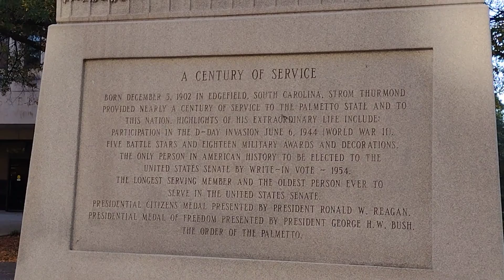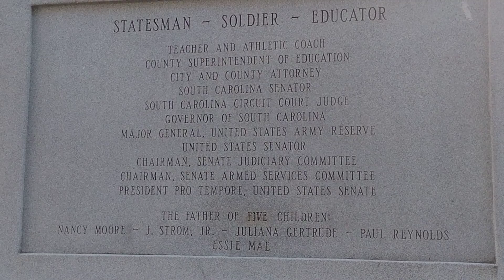James Strom Thurmond Former Governor of South Carolina 1947-1951, part #6 Dies at 100 old.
James Strom Thurmond Sr. An  American political , military officer, and attorney who represented South Carolina. James Strom  Thurmond Sr as a city attorney , before being elected to the South Carolina State Senate in 1932. Ran for Presidential 1948. Longest- serving Senator in American for 48 years. The record-Long filibuster in the 1957 talk fest, by then-Democratic, Senator James Strom Thurmond of South Carolina. He Lasted for 24 hours and 18 minutes. On August 28, 1957, United States Senator Strom Thurmond of South Carolina began a filibuster, or extended speech, intended to stop the passage of the Civil Rights Act of 1957. It began at 8:54 p.m. and lasted until 9:12 p.m. the following day, for a total length of 24 hours and 18 minutes.
THE CIVIL RIGHT ACTS 1957:
* Established the U.S. commission on Civil Rights. The project was to look for discrimination in waiting rights in Montgomery.
* Emphasized the right of all people to vote regardless of color or race.
* Allowed the federal government to intervene if individuals were prevented  from voting. *Stated that all people had the right to serve on juries.
* A second Civil Rights Act was passed in 1960. This stated that people would  be prosecuted if they obstructed someone's attempt to register / to vote.
THE 1957 CIVIL RIGHT ACT
Following the successes of the mid-1950s, Congress passed a Civil Rights Act on September 1957. The Civil Right Act had the support of President Eisenhower, who always stated that it was impossible to change people's minds by introducing laws.
The Civil Right Act did not win the full support of many South Democrat  Party members and their opposition led to the 'watering down' of the contents of The Civil Right Act.
Many people thought that it would be the foundation for wide reaching Civil Right Acts in the future.
Political party: Democratic (until 1964) change to Republican party.